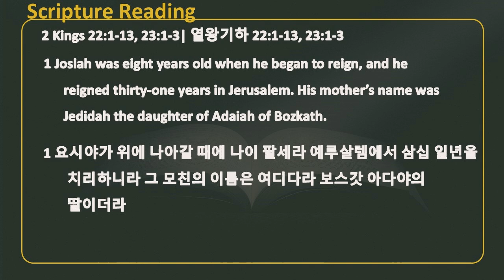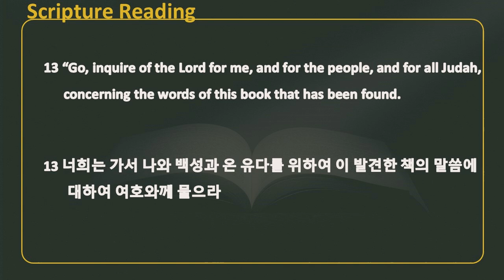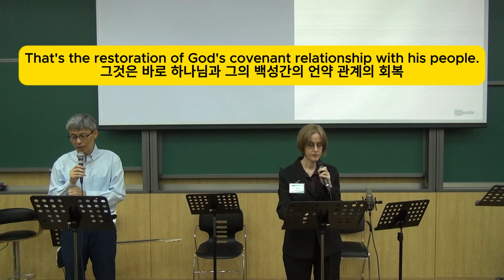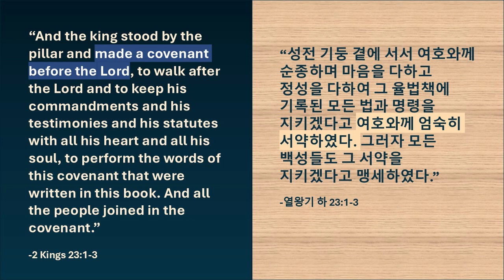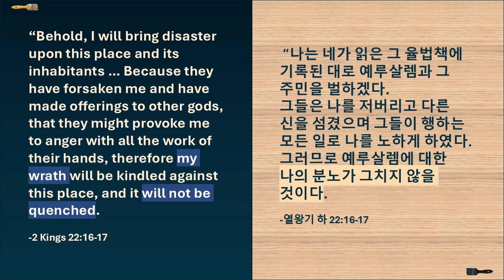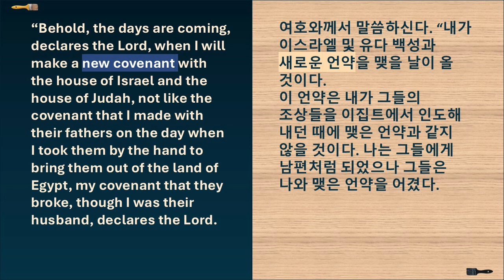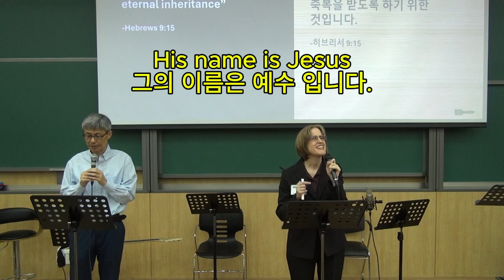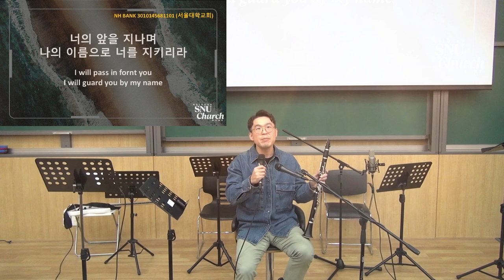2024/10/13 "Restoration | 회복 (2 Kings 22:1-13,23:1-3)" with Prof. Heidi Nam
서울대학교회(SNUC) 주일예배